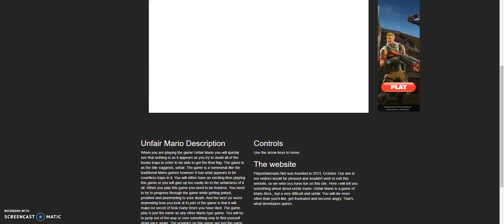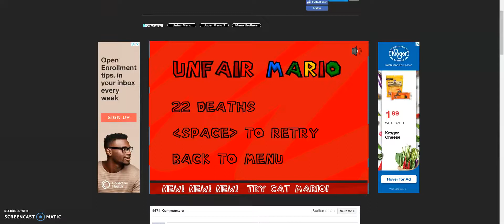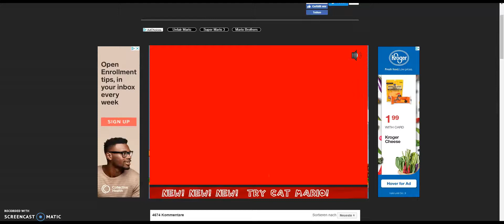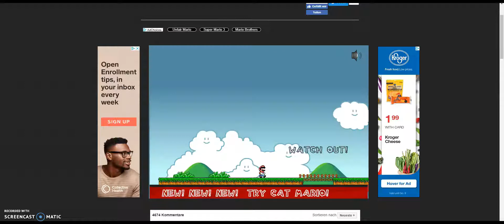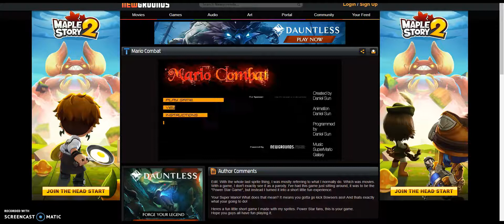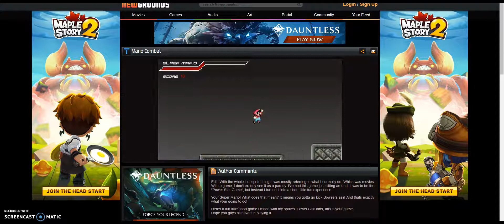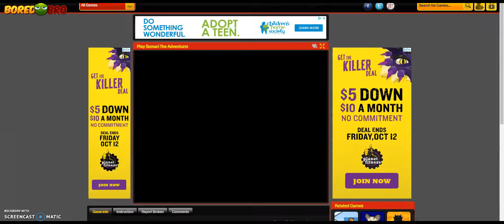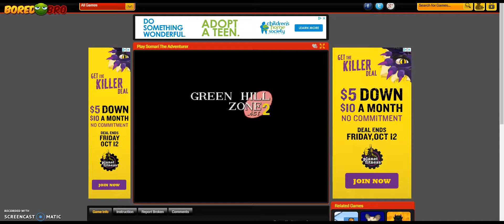WEIRD!!!! More Mario Bootlegs UnfairMario,SuperMarioBros14,MarioFlashGame,CombatMario,MarioFPS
some weird mario knockoffs or bootlegs/ripoffs